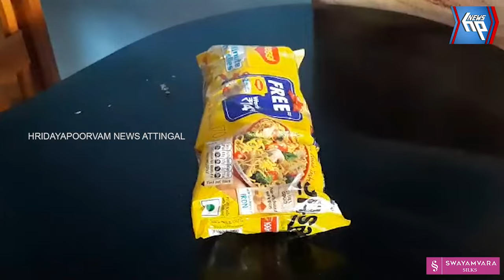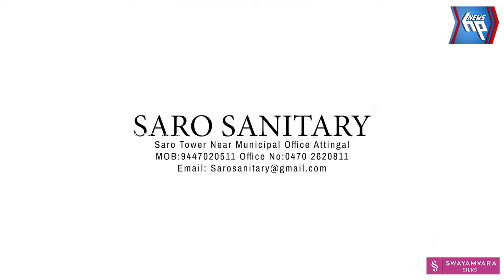ആരോഗ്യ വിഭാഗം സ്കോഡിന്റെ മിന്നൽ പരിശോധന: പഴകിയ ഭക്ഷണപദാർത്ഥങ്ങളും പ്ലാസ്റ്റിക്കുകളും പിടിച്ചെടുത്തു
നഗരസഭ ആരോഗ്യ വിഭാഗം സ്കോഡിന്റെ മിന്നൽ പരിശോധന: പഴകിയ ഭക്ഷണപദാർത്ഥങ്ങളും പ്ലാസ്റ്റിക്കുകളും പിടിച്ചെടുത്തു